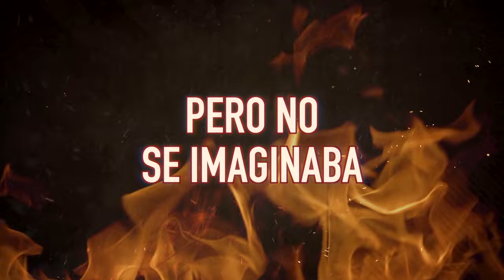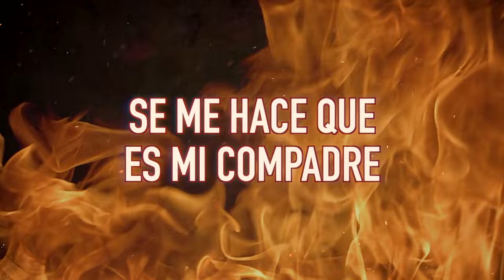La Arrolladora Banda El Limón De René Camacho - Era Cabrón El Viejo (LETRA)